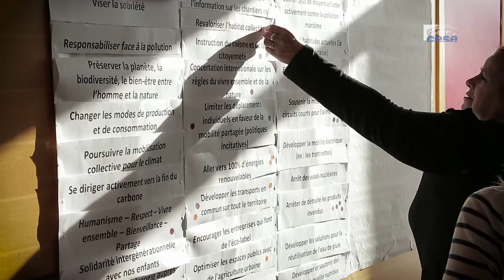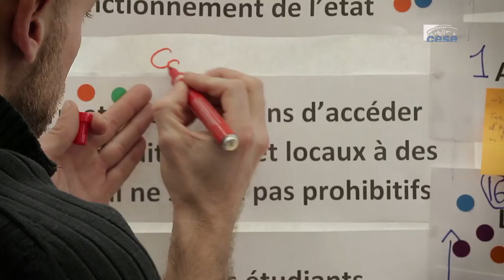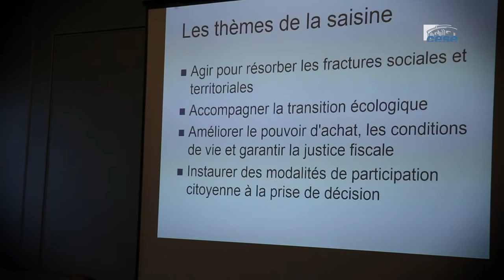Témoignage de Monique, membre du groupe citoyens - cese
Monique, membre du groupe citoyens intégré au CESE pour le travail sur la saisine "Fractures et transitions : réconcilier la France".